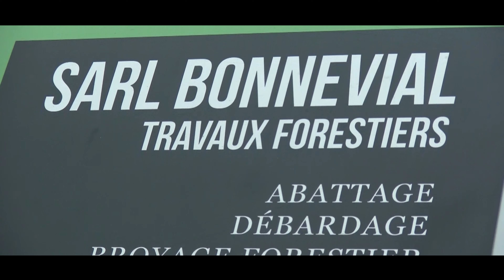⚠️Ponsse ELK en action ! |débardage| Forêt de sapin🌲--Engin forestier--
Voici un chantier un peu original qui change de d'habitude puisque l'on retrouve un engin forestier dans une foret de sapin du pays d'Othe à savoir une PONSSE ELK.
A bientôt!